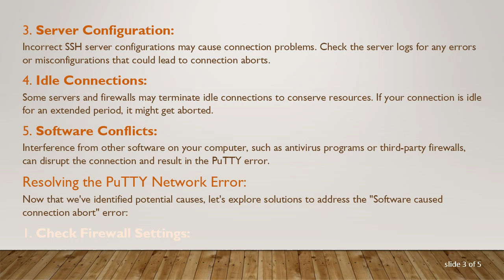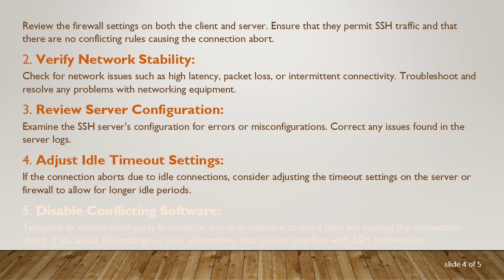Troubleshooting PuTTY Network Error: Software caused connection abort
Summary: Learn how to address the PuTTY Network Error: Software caused connection abort and resolve connectivity issues in SSH sessions. Explore common causes and effective solutions.

PuTTY is a popular open-source terminal emulator that allows users to connect to remote servers using various network protocols, with SSH being one of the most widely used. However, users sometimes encounter the frustrating "PuTTY Network Error: Software caused connection abort." This error can be perplexing, but understanding its causes and implementing the right solutions can help resolve the issue.

What Causes the Error?

The "Software caused connection abort" error in PuTTY can stem from several factors. Here are some common reasons:

Firewall Settings:
Firewalls, both on the client and server sides, can interfere with the connection. Incorrectly configured firewall rules may block the communication, leading to the connection abort error.

Network Issues:
Network problems, such as intermittent connectivity, high latency, or packet loss, can contribute to connection issues. These issues may arise due to issues with routers, switches, or other networking equipment.

Server Configuration:
Incorrect SSH server configurations may cause connection problems. Check the server logs for any errors or misconfigurations that could lead to connection aborts.

Idle Connections:
Some servers and firewalls may terminate idle connections to conserve resources. If your connection is idle for an extended period, it might get aborted.

Software Conflicts:
Interference from other software on your computer, such as antivirus programs or third-party firewalls, can disrupt the connection and result in the PuTTY error.

Resolving the PuTTY Network Error:

Now that we've identified potential causes, let's explore solutions to address the "Software caused connection abort" error:

Check Firewall Settings:
Review the firewall settings on both the client and server. Ensure that they permit SSH traffic and that there are no conflicting rules causing the connection abort.

Verify Network Stability:
Check for network issues such as high latency, packet loss, or intermittent connectivity. Troubleshoot and resolve any problems with networking equipment.

Review Server Configuration:
Examine the SSH server's configuration for errors or misconfigurations. Correct any issues found in the server logs.

Adjust Idle Timeout Settings:
If the connection aborts due to idle connections, consider adjusting the timeout settings on the server or firewall to allow for longer idle periods.

Disable Conflicting Software:
Temporarily disable third-party firewalls or antivirus software to see if they are causing the connection abort. If so, adjust the settings or seek alternatives that do not interfere with SSH connections.

By addressing these potential issues, you can increase the likelihood of resolving the "PuTTY Network Error: Software caused connection abort." Remember to approach each step carefully and test your connection after making adjustments.